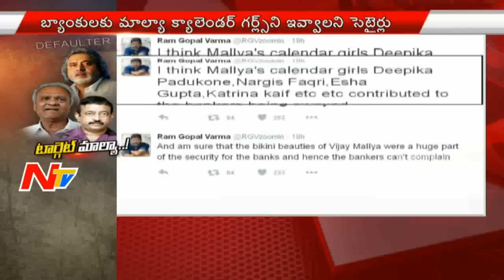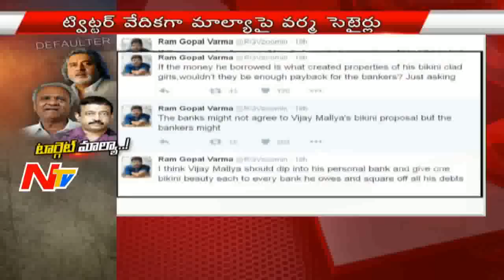Ramgopal Varma Sensational Twitter Comments on Vijay Mallya | Wilful Defaulter | NTV